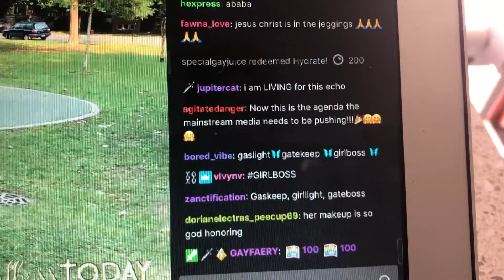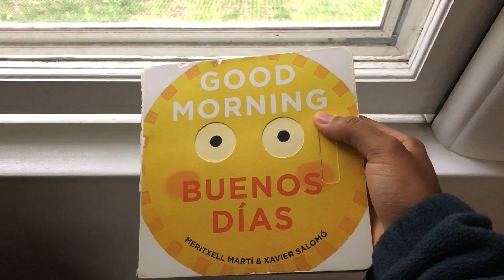05.2021 // may videos